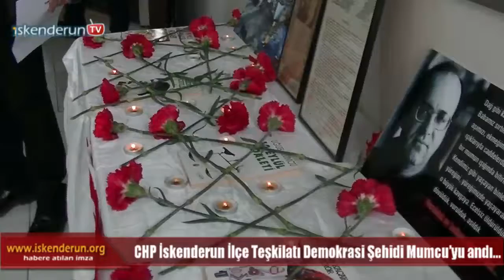CHP İlçe Teşkilatı Demokrasi Şehidi Mumcu’yu Andı…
Cumhuriyet Halk Partisi İskenderun İlçe Teşkilatı, Cumhuriyetin, Atatürk ilke ve devrimlerinin yılmaz savunucusu usta gazeteci – yazar Uğur Mumcu’yu aracına bomba koyularak katledilişinin 25. Yıldönümünde saygıyla andı.